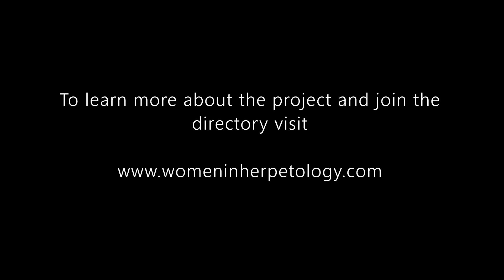Global Women in Herpetology Project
Meet the women herpetologist from around the world! We work on amphibians (frogs, salamanders, caecilians) and reptiles (lizards, snakes, turtles, crocodiles and tuataras).

With this channel we want to put a spotlight on the diversity of women in our field. We hope this effort will encourage the next generation of herpetologists to follow their dreams!